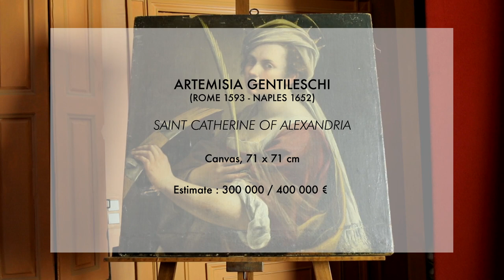Artemisia GENTILESCHI aux enchères le 19 décembre 2017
La Sainte Catherine d’Alexandrie présentée dans la vente de Christophe Joron-Derem est peinte sur toile vers 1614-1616 par Artemisia GENTILESCHI (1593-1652), l’une des premières artistes femmes reconnues de son temps et dans l’histoire de l’art.

Christophe Joron-Derem
Vente aux enchères publique – Hôtel Drouot – Salle 9
Mardi 19 décembre - 14h

Exposition publique – Hôtel Drouot – Salle 9
Samedi 16 décembre - 11h / 18h
Lundi 18 décembre - 11h / 18h
Mardi 19 décembre - 11h /12h